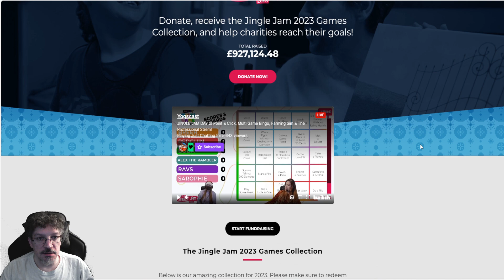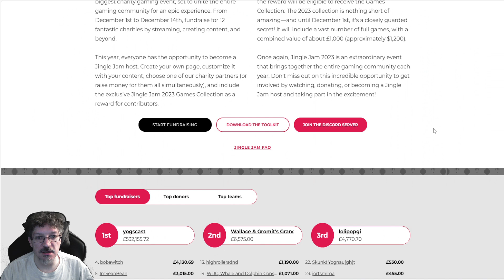Jingle jam 2023 Donate get games!